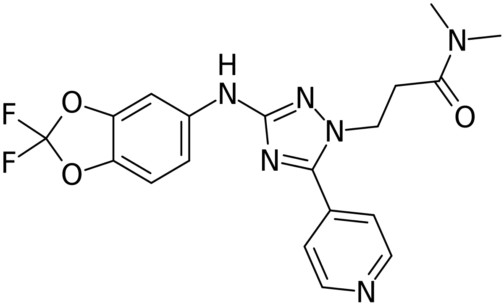JNJ-39393406 | Wikipedia audio article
This is an audio version of the Wikipedia Article:
JNJ-39393406

SUMMARY
JNJ-39393406 is an experimental medication which is under development by Janssen Pharmaceutica, a division of Johnson & Johnson, for the treatment of depressive disorders and smoking withdrawal. It acts as a selective positive allosteric modulator of the α7 nicotinic acetylcholine receptor (nAChR). It does not act on the α4β2 or α3β4 nAChRs or the serotonin 5-HT3 receptor, and does not interact with a panel of 62 other receptors and enzymes. The drug has been found to lower the agonist and nicotine threshold for activation of the α7 nAChR by 10- to 20-fold and to increase the maximum agonist response of the α7 nAChR by 17- to 20-fold. As of February 2018, JNJ-39393406 is in phase II clinical trials for both depressive disorders and smoking withdrawal. It was also under investigation for the treatment of schizophrenia and Alzheimer's disease, but development for these indications was discontinued.